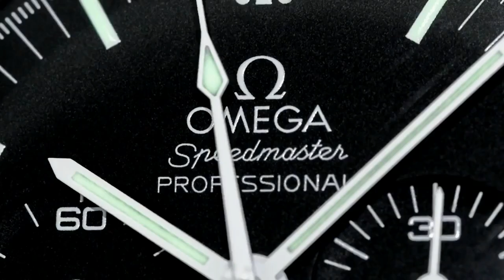A lovely BMW story about loving your beautiful possessions and enjoying your success